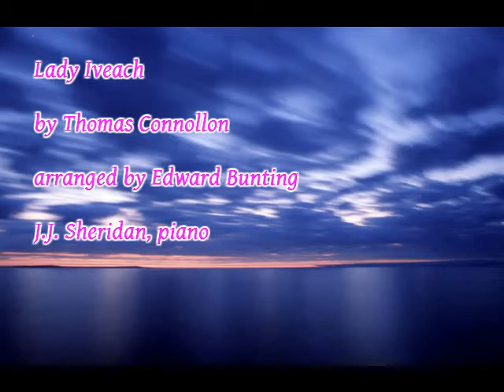Lady Iveach (Thomas Connollon, 1660) arr. Edward Bunting, 1840 - J.J. Sheridan, piano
One of Thomas Connollon's finest pieces. Connollon was one of Ireland's finest harpists and composers. This piece has been arranged for piano by Edward Bunting and transformend into a "classical" gem.